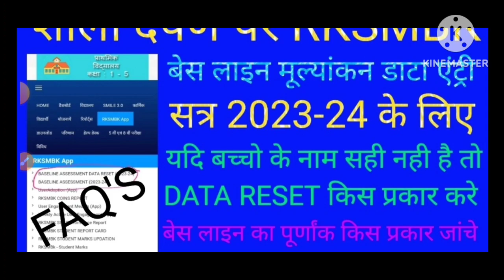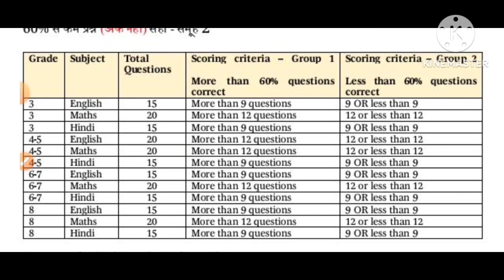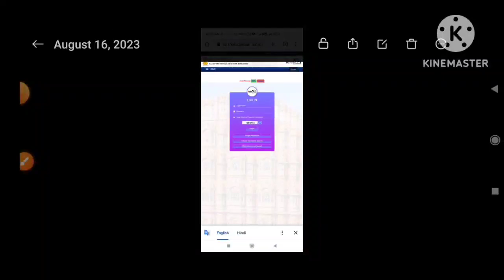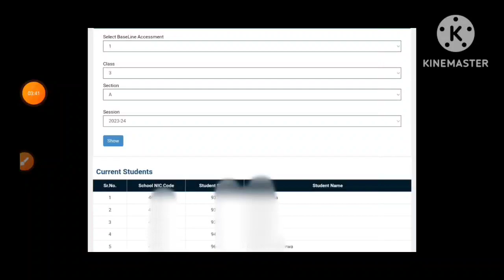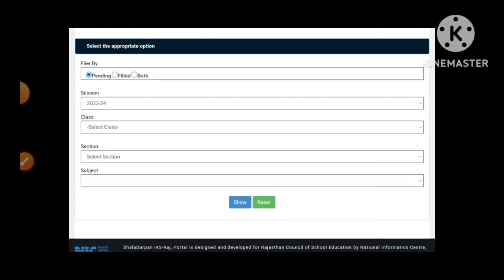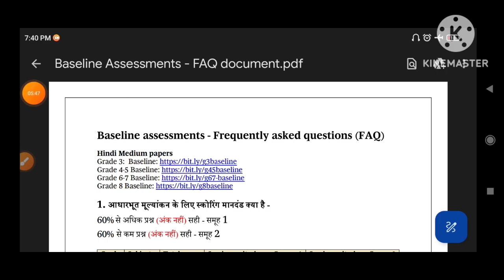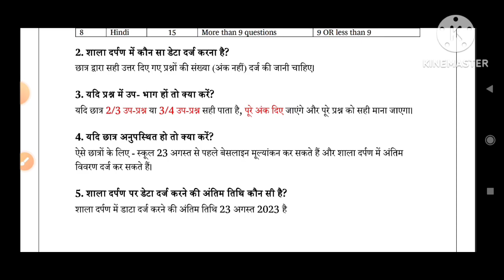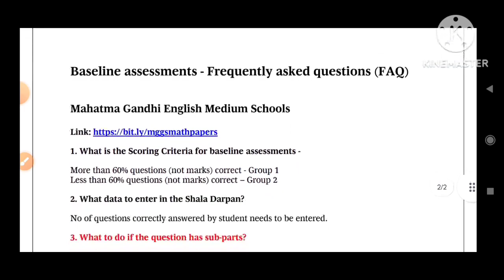RKSMBK बेसलाइन टेस्ट समस्याहेतु FAQ जानें पेपर में अंक हैं या नहीं,बेसलाइन ऑनलाइन एंट्री कैसें करें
1-पेपर के सही लिंक कोनसे है
2-पेपर में अंक हैं या नहीं
3-समुह 1या दो 2 कैसे बनाएं
4-पूरा प्रश्न सही न हो तो क्या करें
5-छात्र अनुपस्थिति हो तो क्या करें
6-शालादर्पण पर कोनसे डेटा की एंट्री होगी
7-अंतिम तिथि क्या है

🏛️ Directorate of Secondary Education - Bikaner

🔹📖 RKSMBK बेसलाइन असेसमेंट - सभी पीईईओ और संस्था प्रधान को इन बेसलाइन असेसमेंट को मुद्रित करना छात्रों को वितरित करना होगा। 🔴📕

Baseline Assessment Dates: 16th - 18th August 2023

अंक प्रविष्टि - बेसलाइन मूल्यांकन अंक शाला दर्पण पर दर्ज किए जाने हैं। डाटा दर्ज करने की अंतिम तिथि 23 अगस्त

🔹📖 RKSMBK English Medium papers - बेसलाइन असेसमेंट - सभी पीईईओ और संस्था प्रधान को इन बेसलाइन असेसमेंट को मुद्रित करना छात्रों को वितरित करना होगा। 🔴📕

Hindi Medium papers

अंक प्रविष्टि - बेसलाइन मूल्यांकन अंक शाला दर्पण पर दर्ज किए जाने हैं। डाटा दर्ज करने की अंतिम तिथि 23 अगस्त है